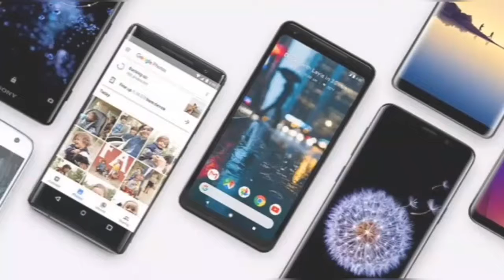Welcome to BlueBob's Tech